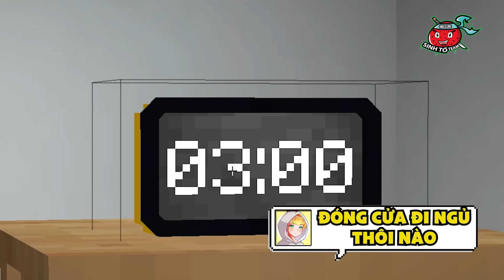NẾU TÔ GÀ BỊ CHÔN SỐNG TRONG MINECRAFT BỞI LÀNG SINH TỐ SIÊU ĐÁNG SỢ